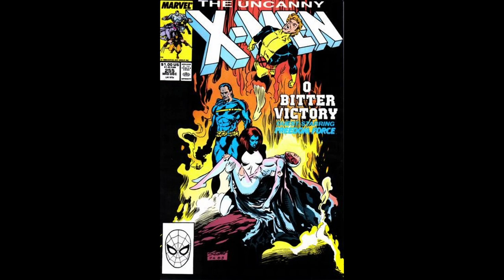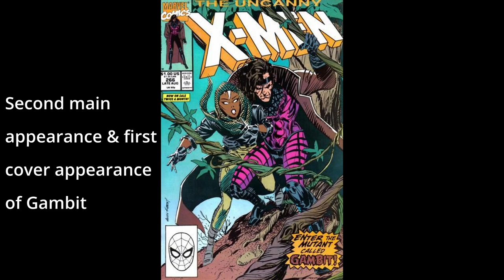Uncanny X-Men Comic Covers 251-300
A look at all the Uncanny X-Men Covers from issues 251-300